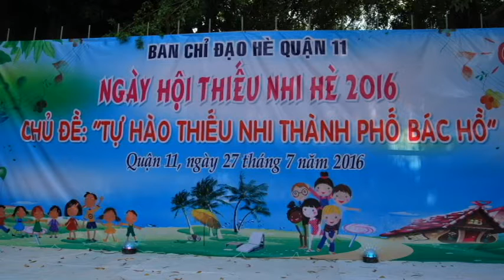Video clip toàn cảnh trại hè thiếu nhi Quận 11 năm 2016